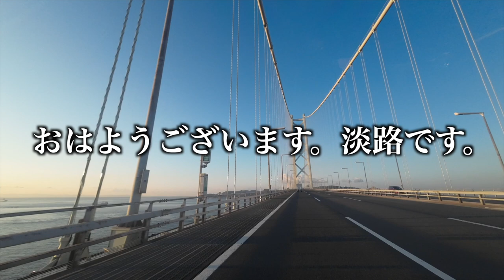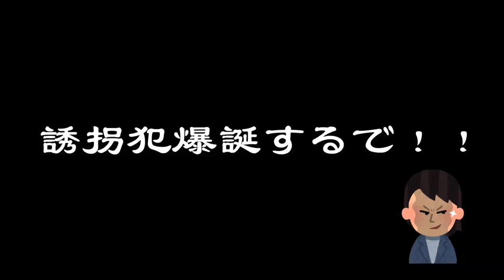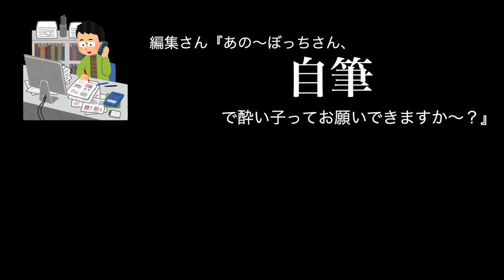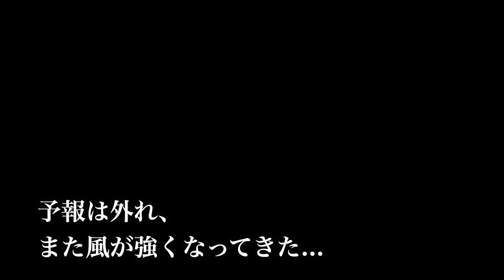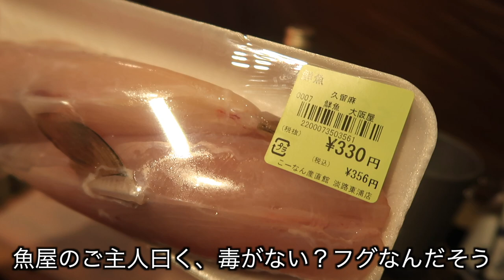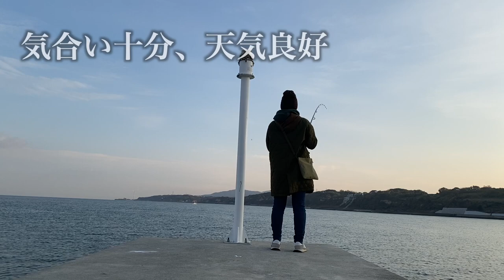【釣りと猫と】ぼっち女のソロキャンプ 【ふぐしゃぶ】Fishing, Cats, and Blowfish Shabu Shabu[Japanese style izakaya at camp]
釣りとキャンプとねこ。
個人的萌え要素が渋滞してて大変なことになりました。
できれば分散して来てほしい（テンションおかしくなるから）。

（めっちゃ今更w）重版記念グッズを作っていただきました
予約期間は2022年11月25日（金）17：00〜2022年12月11日（日）23：59まで、発送予定は2月下旬ごろです！
↓↓欲しいよ〜っていうコアな酔い子のみなさまはこちらからどうぞ↓↓

さばふぐのしゃぶしゃぶ
まぐろのとろろ昆布あえ
かわはぎの酒蒸し
さばふぐ雑炊

2022年7月8日発売
初書籍『酒とつまみを愉しむ　日本一おいしいソロキャンプ』
↓↓購入はこちらから！↓↓
▼Amazon

テント　TENT FACTORY(テントファクトリー) TCワンポールテントRG
コット　クイックキャンプ QUICKCAMP アウトドア キャンプ クイックセットアップ GIコット
マット　WAQ キャンプマット
クーラーボックス　コールマン(Coleman) クーラーボックス エクストリームクーラー 28QT ミスト
焚火台　焚火台　ベルクロートen
バンドックマルチ焚き火テーブル

　　　　　魔王魂